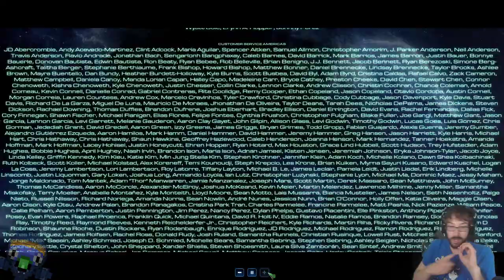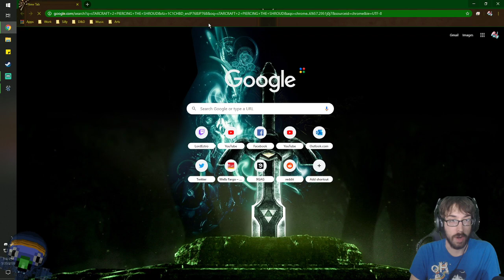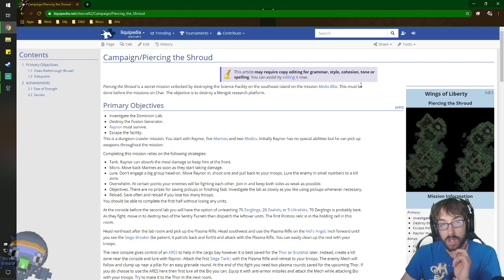Preventing Mankind from Disrepair! – Starcraft 2 Stream 16 – LordEctro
Time for our final showdown with the Defenders of Man, which comes down to a game of how fast one can break toys, and how fast one can patch them back up again. We also hunt down the few remaining missions from the Wings of Liberty Campaign that we missed!